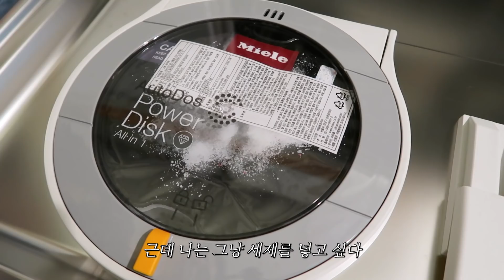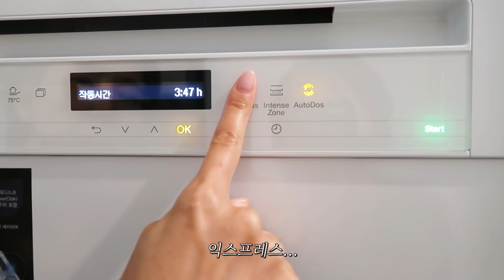(ENG CC)새 도우미 이모(?)를 소개 합니다 (국적 : 독일 / 특기 : 설거지) feat. 밀레 / 김나영의 노필터 티비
제가 밀레 세탁기와 건조기 사용하는 걸 보시고
밀레에서 식기세척기 신제품 'G 7000'을 보내주셨어요!
다들 독일 이모님.. 독일 이모님하는 부르는 이유가 다 있었다는..

• Channel